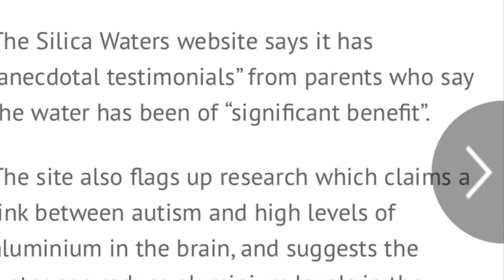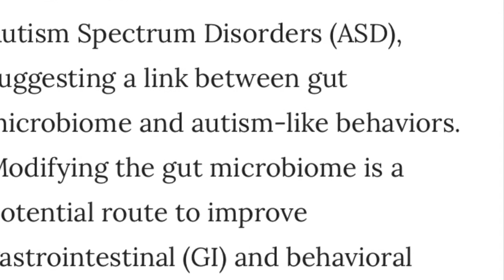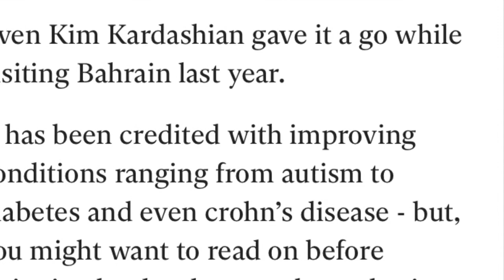Dangerous supposed Autism Cures Part 2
TRIGGER WARNING this may trigger people this is a hard subject

Hey everybody and welcome back to my channel today is a follow up video to yesterday’s upload I hope you enjoy learning about these dangerous autism cures that are still being peddled on the internet to vulnerable parents and people like me because they want us to be normal please be careful when reading articles like this!!